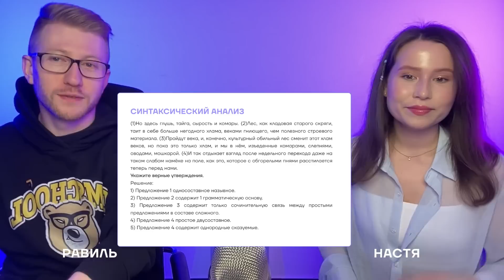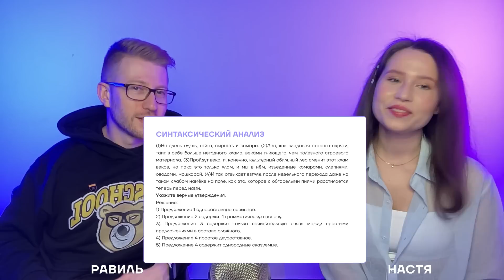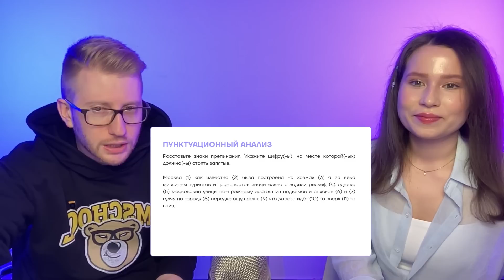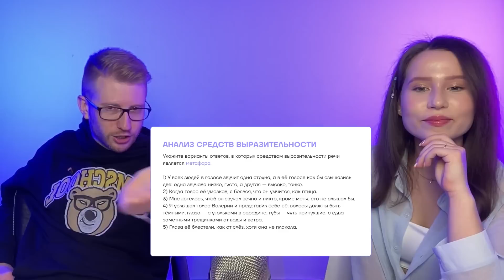Преподаватель обществознания решает ОГЭ по русскому языку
👉 Скачивай бесплатные полезные файлы для подготовки к ОГЭ по обществознанию из закрепа в ТГ

Я — Равиль Кандинский, готовлю к ОГЭ по обществознанию в онлайн-школе Умскул. Преподаю 11 лет, выпустил более 10 000 довольных учеников! Уроки веду легко и кайфово. Общага — безумно интересный предмет. Доказываю это на каждом уроке 🚀

🍓Готовься к ОГЭ вместе с Умскул уже сейчас, чтобы точно сдать на максимум! Переходи по ссылке, чтобы записаться или задать вопрос

— 24 000+ наших учеников сдали ОГЭ на 5+ в 2024 году